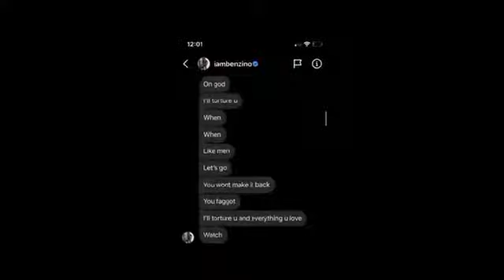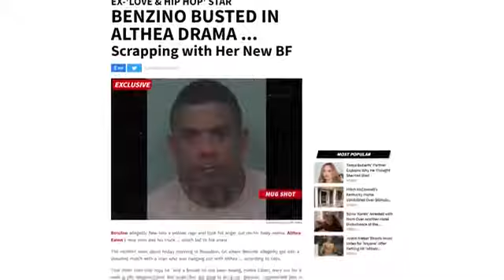Merkules destroys Benzino and exsposes his stalker ways with screenshots of clout chasing etc.